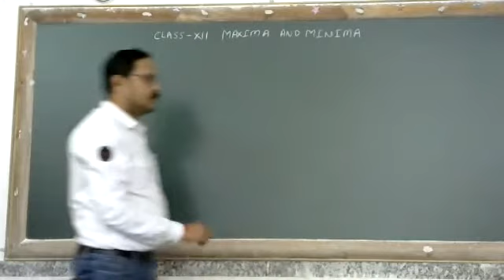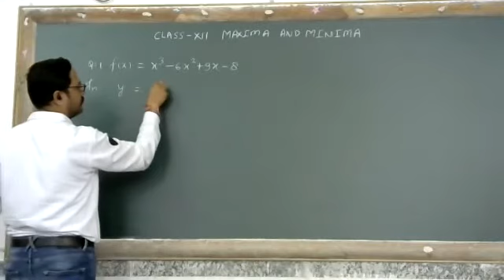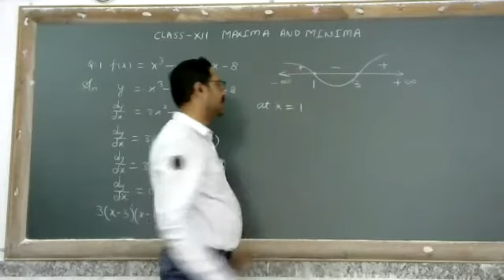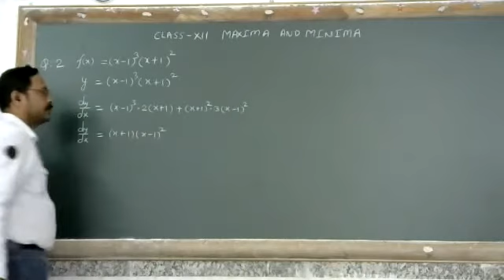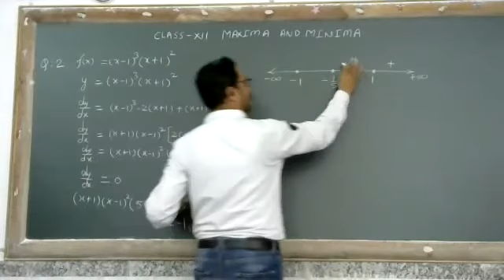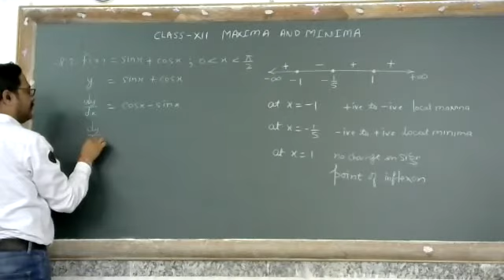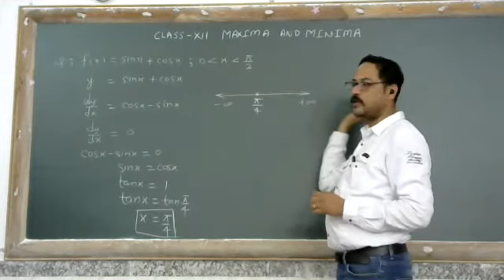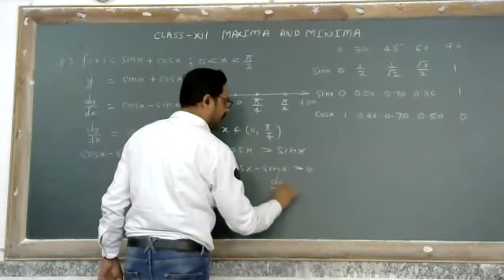Maxima and minima - Day 2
Class - XII - Mathematics - Online Class 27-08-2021 by Naveen Sir (LPS)